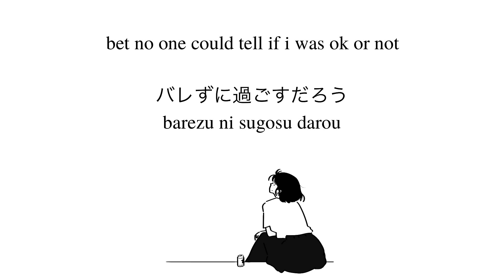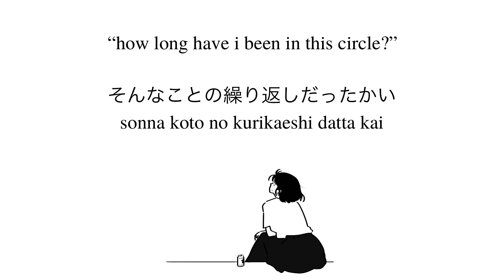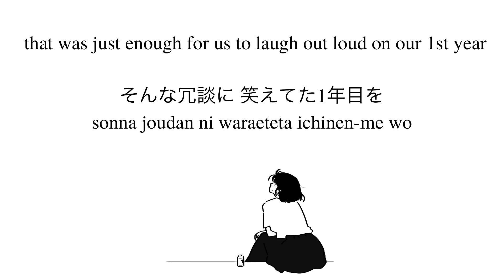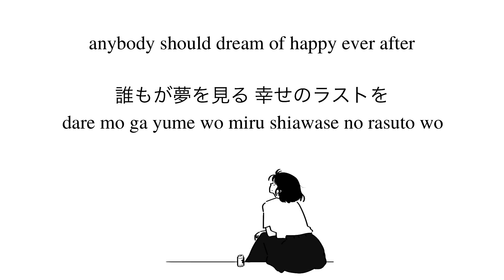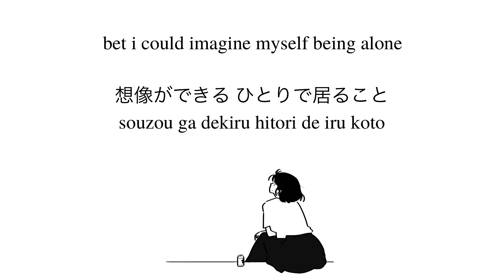aimyon // not ok lyrics (eng/kan/rom)